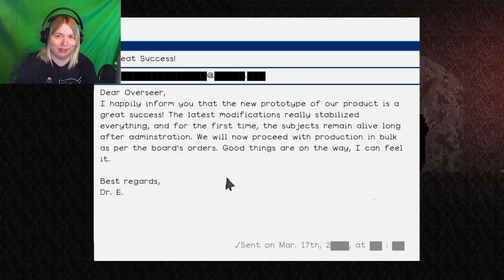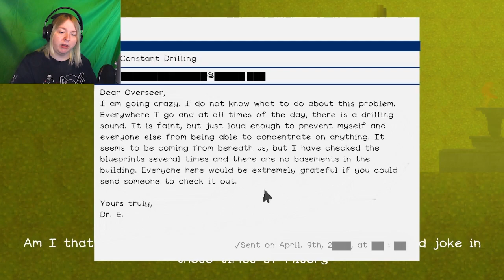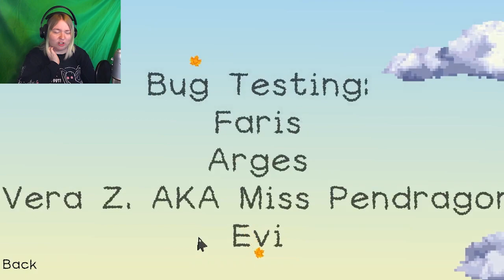How We Got Here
Will we ever find out how we got here?